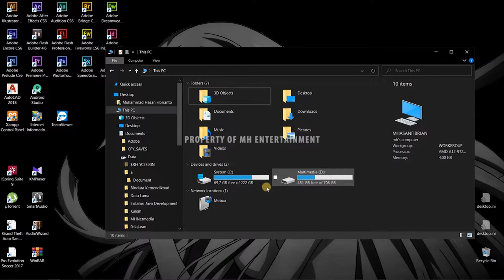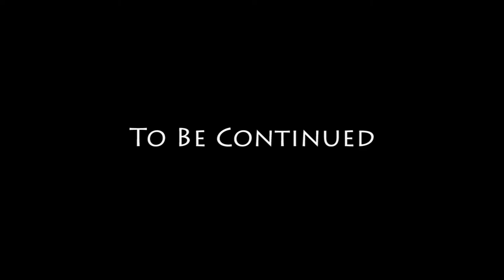25 - Reuniting The Families - GTA San Andreas Story Movie Series